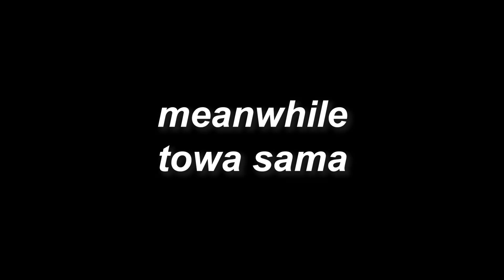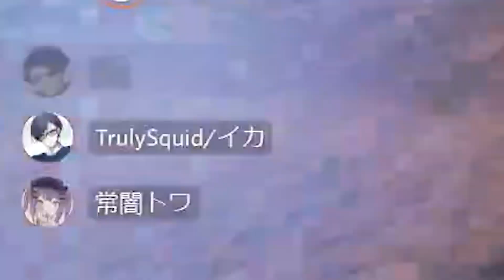PRO Apex player playing with his OSHI for 8 minutes ft. Towa-Sama and Trulysquid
sorry this took so long, this was my first longish compilation video ;;
i might do more like this in the future instead of just 30s-1m clips
anyways, this stream was a blast!!